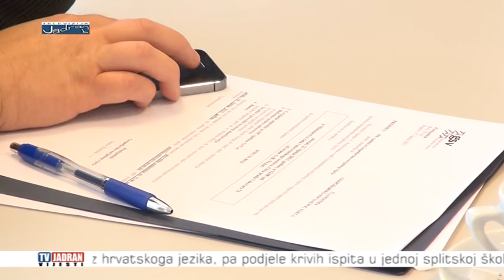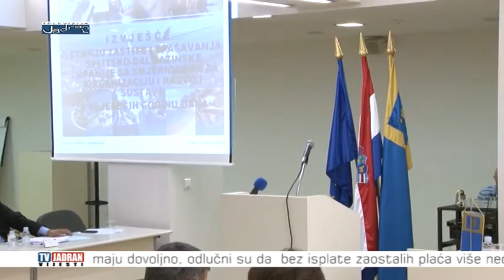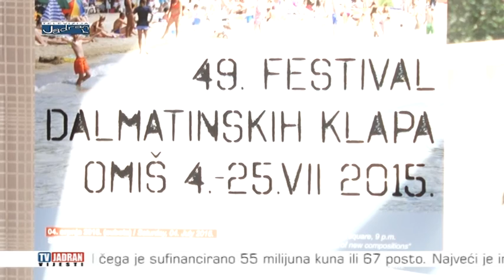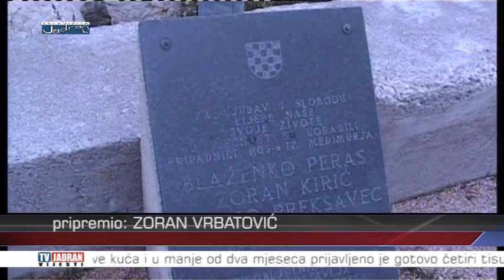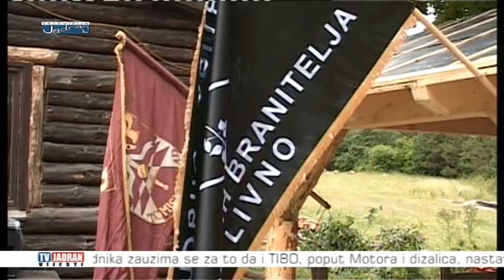Vijesti Televizije Jadran 23.6.2015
Teme:
- Ministar zdravlja Siniša Varga na sastanku gospodarsko-socijalnog vijeća prezentirao novu reformu zdravstva
- Održana 21.sjednica županijske skupštine
- U Galeriji Meštrović održana i 21. Večer francuske šansone
- Predstavljen 49. po redu Festival dalmatinskih klapa Omiš 2015.
- Posljednjih godina Split obara rekorde u broju dolazaka turista i ostvarenih noćenja, jesu li rezultati plod ciljane strategije ili puka slučajnost?
- Veterani HOS-a Herceg-bosanske županije te nekolicina braniteljskih udruga iz Hrvatske se okupili u Livnu
- U Sinju održan 10. županijski sajam stoke